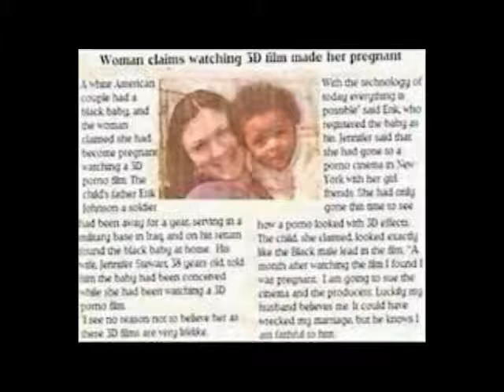Amberdose - Stupid Girl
A SONG BY THE ROLLING STONES, NOT OURS, THIS IS JUST A COVER...There's
not a monster; it's gonna be okay.
Just like a Brownwood skank with nothing in her mind / Look at that
stupid girl / Purports to be hetero, but she don't want mine / look at
that stupid girl / She's just a pathetic snitch / She tells the boss
that I'm that and this / She's a putrid excuse for a girl / Well, look
at that stupid girl